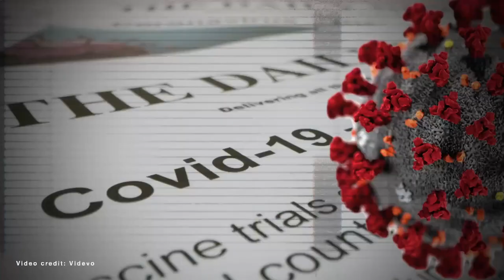Rashida Jones makes history as MSNBC prez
"When we get the power we must celebrate it and then we must use it." - Roland Martin

Rashida Jones is slated to become the next president of MSNBC. This will make her the first Black female executive to run a major general news cable network. She succeeds Phil Griffin, who has worked as MSNBC's president for the past 12 years.

Jones currently serves as senior vice president for MSNBC, where she has overseen coverage of the coronavirus pandemic and the 2020 presidential election.

NBCUniversal News Group Chairman Cesar Conde said "If you've worked with Rashida on any of those endeavors, you know that she has an outstanding track record and she leads with a laser-like focus and grace under pressure."

Jones will take over as president in February.

In speaking about the significance of Jones being named as the next president of MSNBC, Roland explained, she will become "the person who picks who goes on the air. She will be controlling the daily news meeting in terms of what the direction is for the network."

The host and managing editor of RMU also stated that the African American community has to have people who when then obtain power they are "committed to saying I'm not going to be the only one."